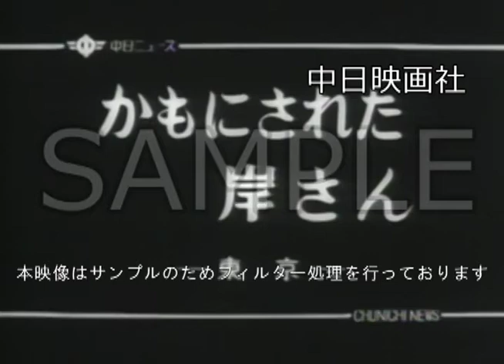[昭和33年11月] 中日ニュース No.253_1「カモにされた岸さん」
この映像へのお問合せ↓
概要↓

延長国会のボイコットをつづける社会党では臨時国会を開いたが、攻めるばかりが能ではないと弾力性のある作戦に切りかえることになった。

　一部音声がカットされている場合がございます。